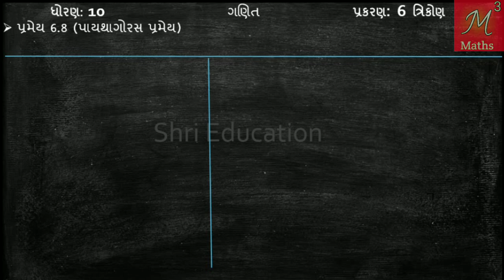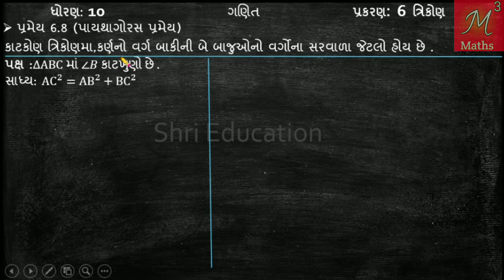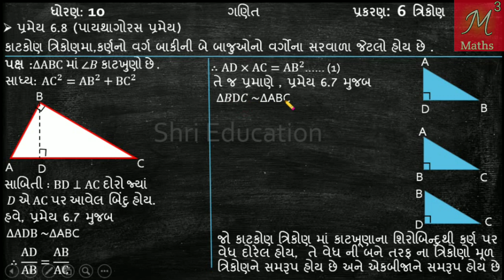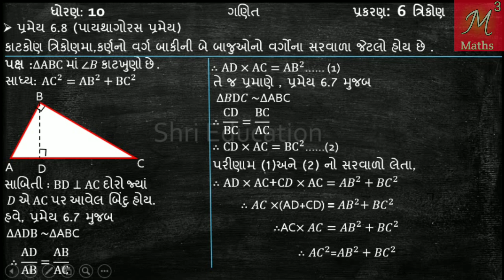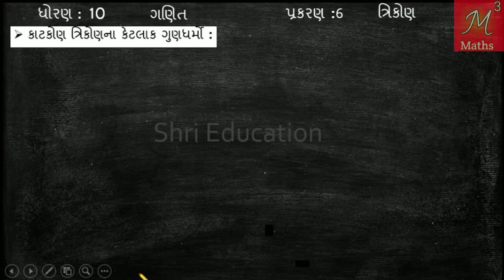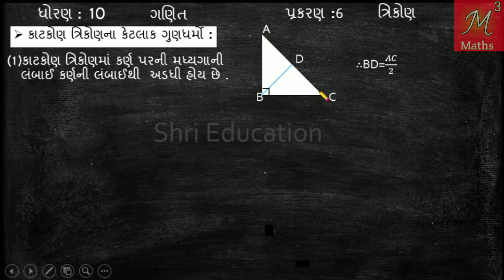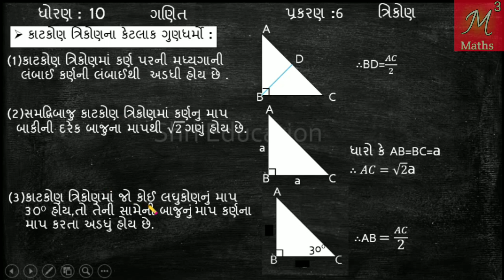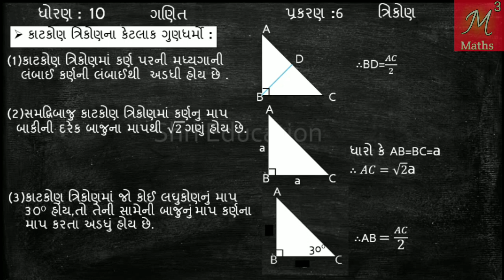Std-10| Math | ch-6 ત્રિકોણ | પ્રમેય:6.8(પાયથાગોરસ પ્રમેય)| NCERT Syllabus of gujarati medium,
In this video you will learn important sums of chapter 6 Triangles(ત્રિકોણ) of maths std 10 Gujarati medium NCERT syllabus in Gujarati by Mukesh sir